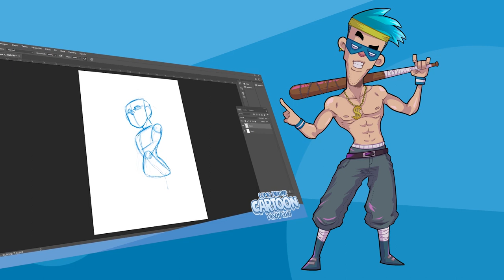COMO DIBUJAR CARTOON DESDE CERO 😍 (CURSO)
¡Código Promocional!: 20YOUTUBE

Un curso dirigido tanto a aquellas personas que quieren iniciarse en el mundo del dibujo como a ilustradores que deseen aprender a dibujar con éste estilo.

El curso está en continua expansión. Cada cierto tiempo, se irán publicando nuevas clases con lo más demandado por los alumnos.

Aquí aprenderás a crear un personaje Cartoon desde cero; pasando por el boceto, el entintado, el color, sombras, luces y detalles finales.

Conseguirás un documento con cientos de referencias para tus dibujos.

Instructor disponible para responder y ayudarte con cualquier duda que tengas.